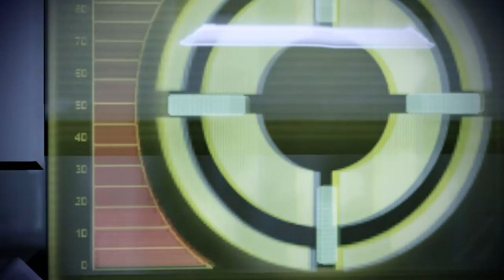Mass Effect 2 ► РОМАНЫ С МУЖСКИМ ПОЛОМ